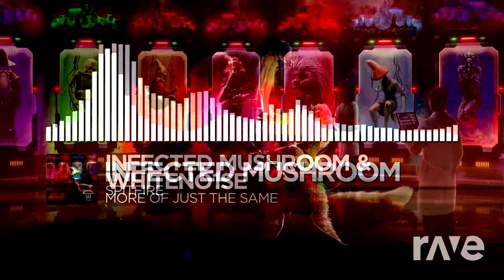Ofire Just The Same - Infected Mushroom & Infected Mushroom & Whiteno1Se | RaveDj